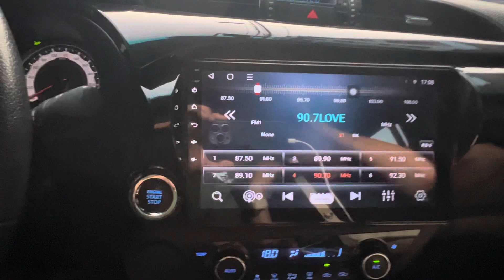Stereo Astral head unit